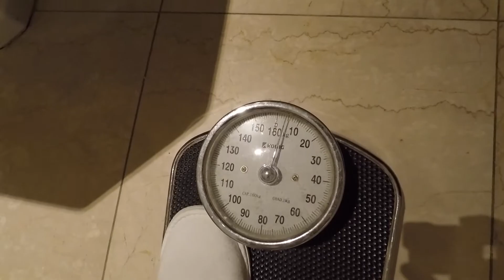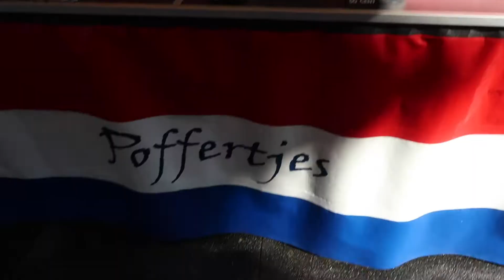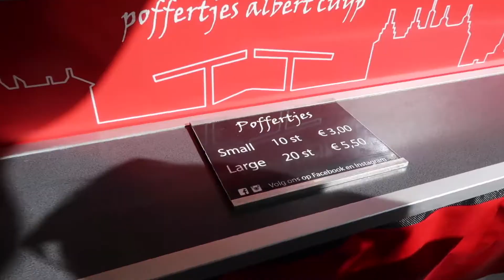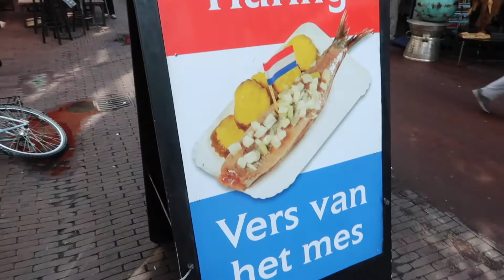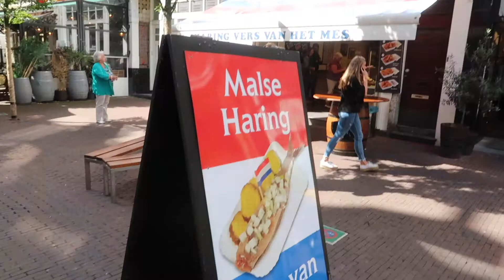Amsterdam Food - POFFERTJES in Albert Cyupmarkt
Amsterdam Food | Poffertjes | Dutch Pancakes

The second day in Amsterdam I had to go for some Amsterdam street food. Luckily we had Albert Cup market close to out hotel coincidently (there are no coincidences in my planning) there is stall which makes one of the best poffertjes (Dutch pancakes) in Amsterdam.

Poffertjes - 3€ - The traditional poffertjes are with sugar and a big slice of butter. They were absolutely spectacular. I am always amazed when simple food tastes this good.

We had to go for another portion and tried some of the extra toppings (50p each). We went for the Nutella and strawberries. As usual, I didn't enjoy the Nutella that much. For me, it's like ketchup. It's okay, sweet but it totally overwhelms all other flavors. However, the seasonal strawberries were perfect.

After the poffertjes, I needed some proper food, and we found this fantastic local store selling plates of seafood. Another must-try street food in Amsterdam is the Herring, so I went for it. I didn’t really know what to expect, as I heard mixed stories about it. The more surprised I was how delicious it actually was.

Herring contains up to 17% of fat, and you can feel it. It’s so lovely and buttery. I loved it.

In the Albert Cyup market is one more stall which I wanted to try. The original Stroopwafel stall. Unfortunately, the guy running the stall was on holidays, and the stall was closed. Bummer.

There were some other stroopwafels stalls in the market where you can try decent freshly made Stroopwafels but nothing I would put in my highly recommended list. So, I decided to try stroopwafels somewhere else, and you will be able to see it in the next video.

The market is closed on Sundays so if you are planning a short weekend trip to Amsterdam, plan your market visit for Saturday.

Some stalls take only cash or dutch cards, so make sure you have some pocket money with you.

Albert Cup market is definitely worth visiting because you can try many great Dutch street foods in one place. Which can be very convenient during the short visit.